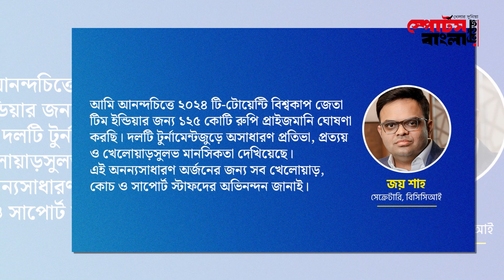ভারতের কাছে আইসিসি কিছুই না? আবারও প্রমাণিত! | BCCI | T20 World Champions | Sports Bangla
ভারতের কাছে আইসিসি কিছুই না? আবারও প্রমাণিত! | BCCI | T20 World Champions | @SportsBanglaVideo
»» About Sports Bangla

Please avoid other methods of copying or duplicating the video, and help us support anti-piracy measures in any way you can. Thank you - Team "SPORTS BANGLA".